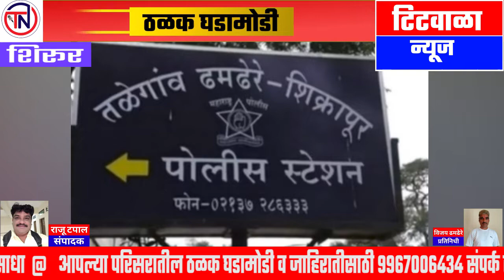प हाडवाडी येथे ३५ वर्षीय तरूणाचा खून...